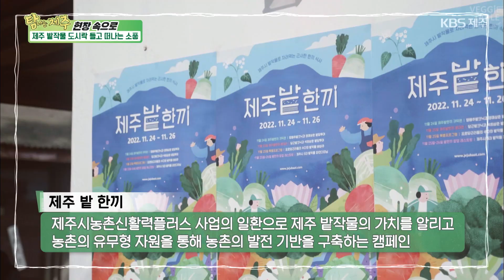탐나는 제주 현장속으로 [제주 밭작물의 무한 매력 속으로!] KBS제주 20241107 방송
[제주 밭작물의 무한 매력 속으로!]

제주 밭작물의 가치를 알리고 농촌의 유무형 자원을 통해 농촌의 발전 기반을 구축하는 제주밭한끼 캠페인이 올해 3회를 맞았다.

제주시 전역에서 농부, 세프, 활동가, 연구자, 여행자 등이 다양한 프로그램을 선보이는데 11월 1일부터 12일까지 제주시 전역에서 진행된다.

제주 밭작물의 건강함과 신선함, 농부에 대한 감사함을 느끼면서 제주 땅을 직접 밟으며 만끽하는 치유의 시간까지! 밭한끼 프로그램에 참여해 직접 경험해 본다.